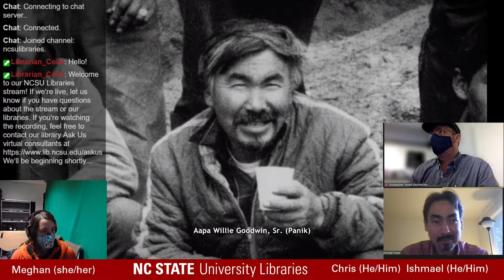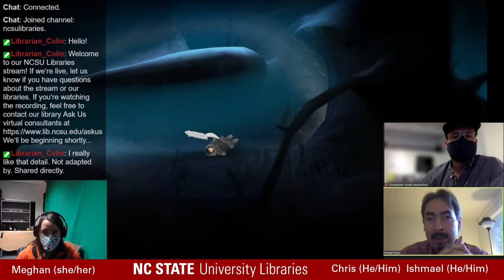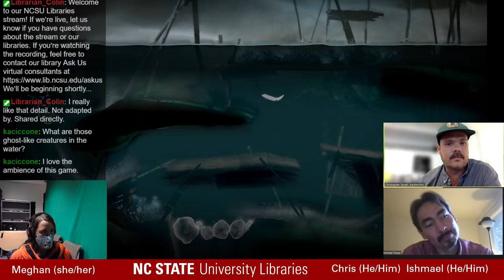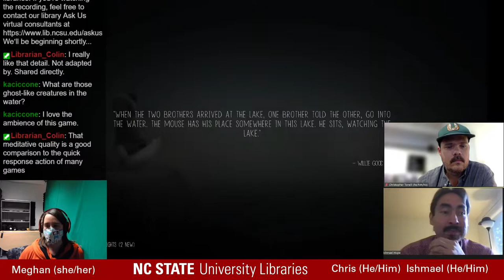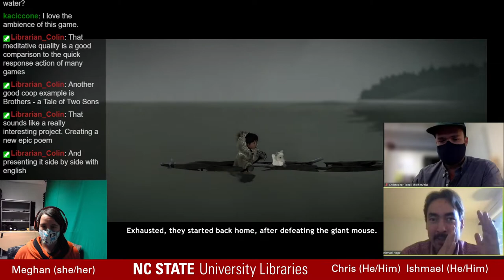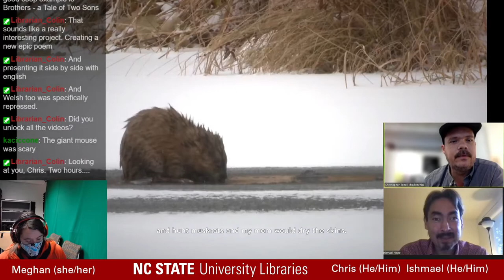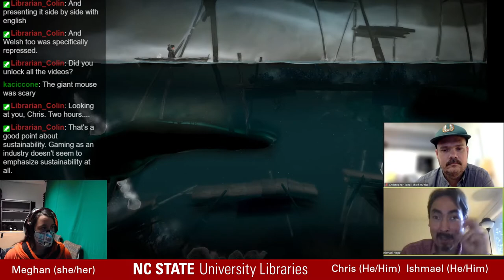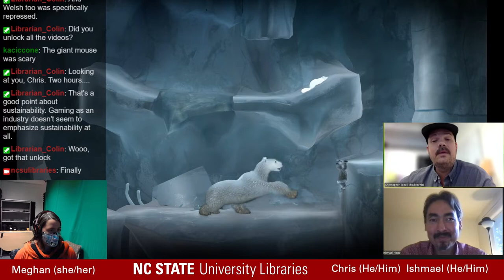Global Change Games: Never Alone: Foxtales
Through the use of fictional scenarios, games help us explore and reflect on the challenging and sometimes frightening problems we face. In this series we will livestream gameplay and discuss how climate change games help us understand and grapple with the diverse and interrelated problems resulting from rapid global change.

Never Alone was developed in collaboration with the Iñupiaq, an Alaska native people. Players experience a gorgeously animated world as a little girl named Nuna, traveling with her Arctic fox. Nuna and Fox work creatively together using unique talents and abilities to solve the mystery behind an abnormal blizzard. Documentary clips embedded in the game touch directly on evidence members of the Alaska Native community have observed for climate change, as well as how it impacts their way of life.

In this event, College of Design senior Meghan will play Never Alone: Foxtales, an expansion to the original game that casts Nuna and Fox in a new adventure. She will be joined by poet Ishmael Angaluuk Hope, who wrote the story based on a tale told by his grandfather, the “Two Coastal Brothers." Hope says, "They get a little too exuberant, like young people will. They’ll make little mistakes, but then they have to learn a lesson about how to respect all things, the values of being Inuit, Iñupiaq. It’s something that they had to learn.” The conversation will be moderated by the Libraries' Chris Tonelli, poet and co-owner of So & So Books in downtown Raleigh.

*CORRECTION: James Nageak narrated Never Alone, not Ron Senungetuk.